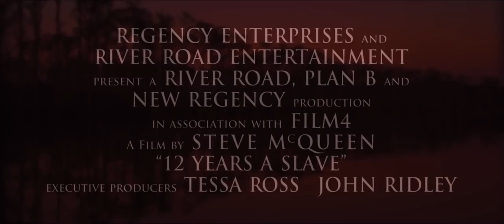Twelve Years a Slave - drama - 2013 - trailer